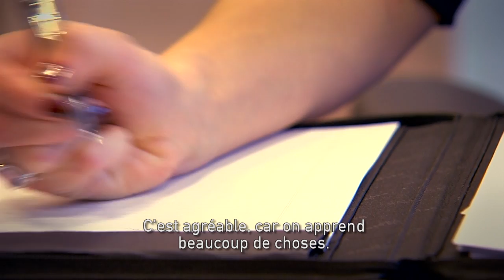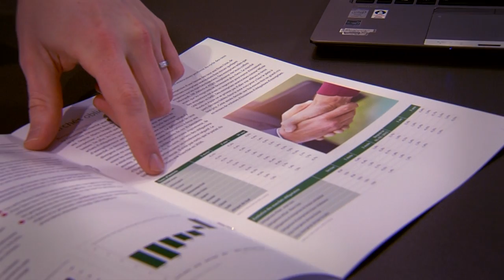De mens achter de private banker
Grote vermogens en private banking, het doet te vaak denken aan steriele, formele financiële transacties en relaties. Dat het ook anders en vooral menselijker kan, dat getuigen de private bankers bij de oudste vermogensbank van België.